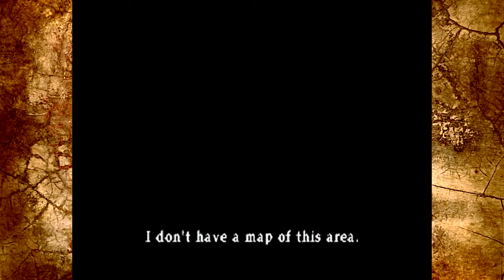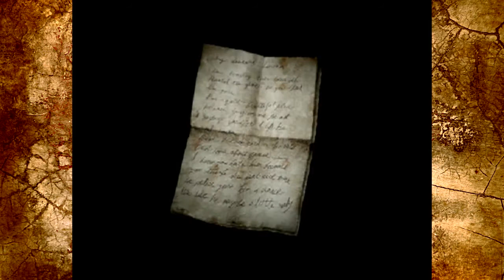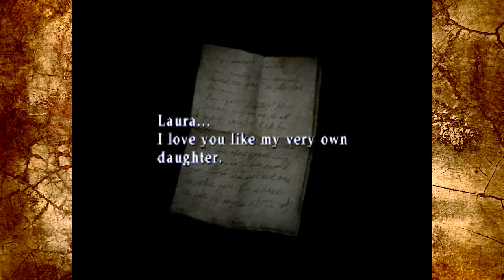NPP Plays Silent Hill 2 (2001) - Part 11 - WTF EDDIE?!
James really is an idiot sometimes.